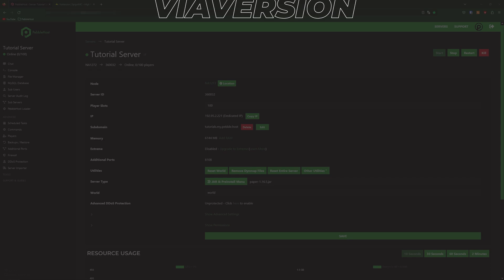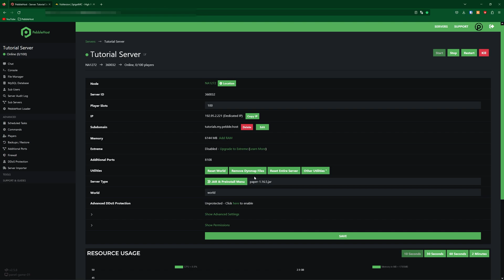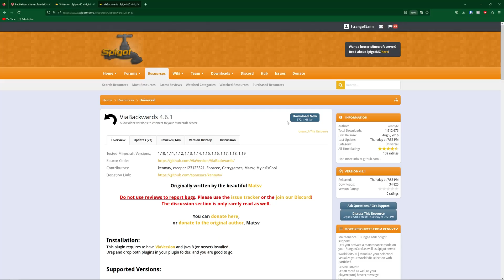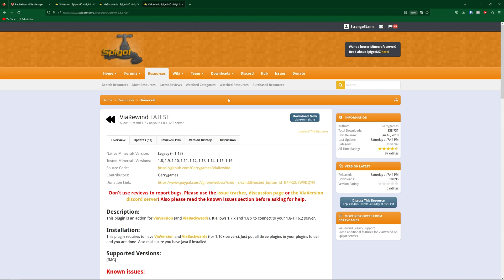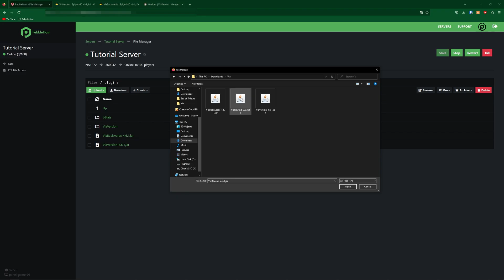How to Allow Multiple Minecraft Versions on Your Server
📗 Chapters:
0:00 Intro and Information
0:49 Choosing a Server Version
1:09 ViaVersion Setup
1:34 Bungeecord Notice
2:09 ViaBackwards Setup
2:45 What Happpens When Older Clients Join?
3:54 ViaRewind Setup
4:18 Outro

Needing server hosting? Checkout PebbleHost with servers from $1/GB and public node statistics proving we don't oversell. Be sure to check our website out